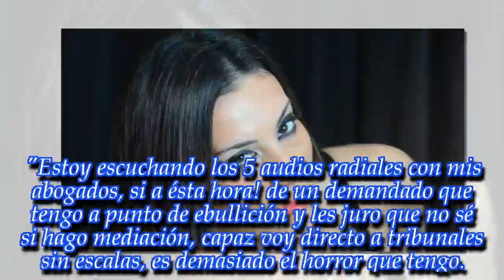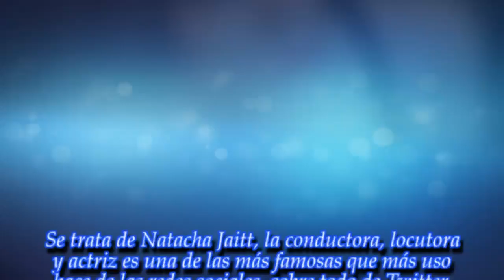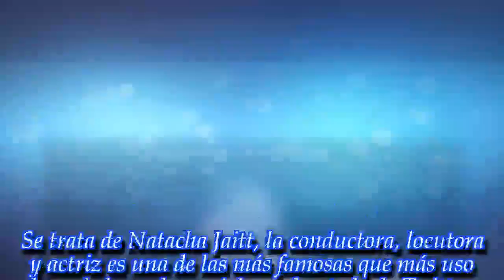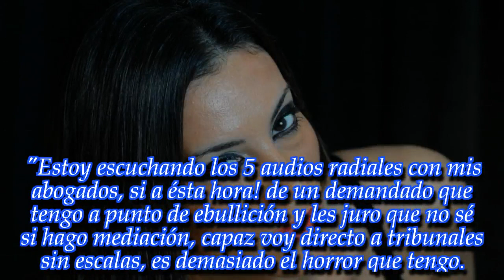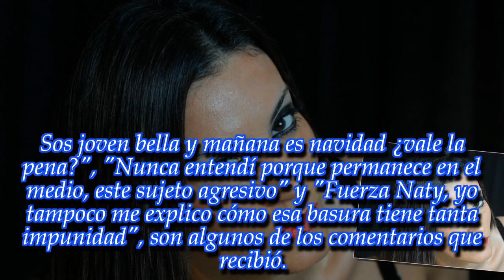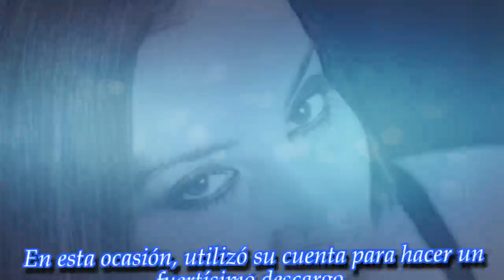NOTICIAS DE HOY - ¡Natacha Jaitt volvió al ataque y destrozó a un famoso!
Noticias Principales:
La conductora fue durísima a la hora de hablar de un reconocido locutor. ¡Enterate!